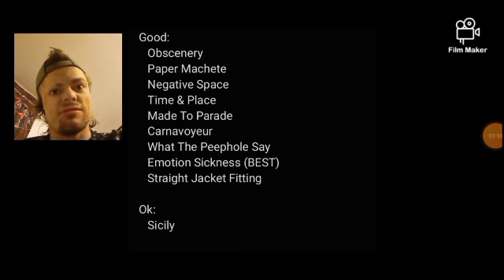Album Review #49: Just...Wow!🤯/ Queens Of The Stone Age - In Times New Roman!